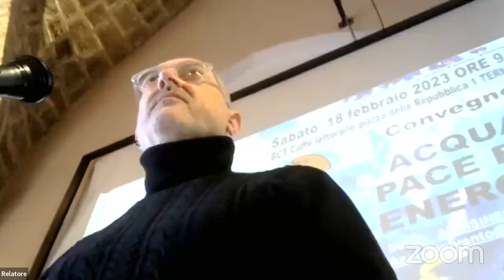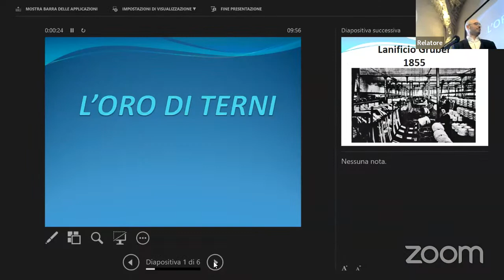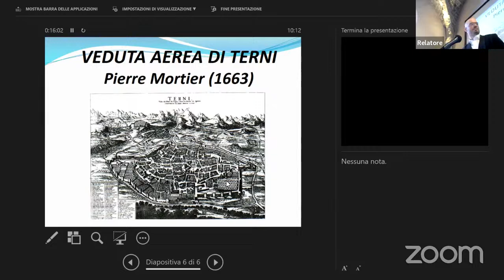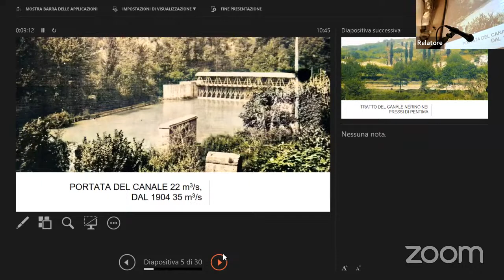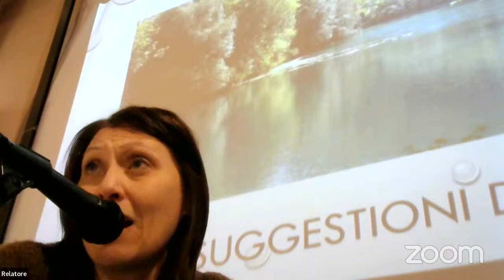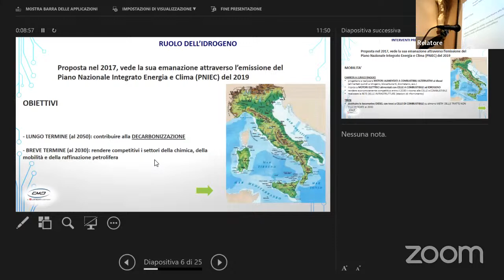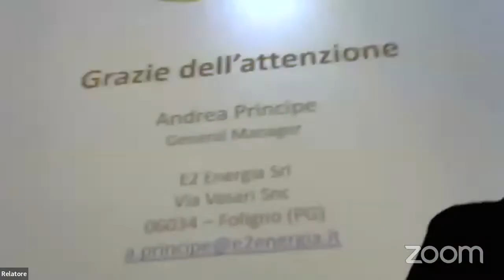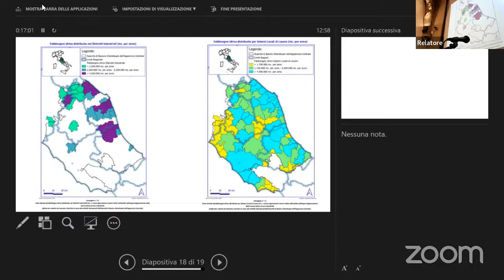BCT Caffè Letterario 'Acqua, Pace ed Energia' XII Convegno Assisi nel Vento ANV12 TERNI 2023 18 feb.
Indice dei pezzi eseguiti: Cliccare sull'ora per posizionarsi al momento esatto del video
Francesco Locci Lettore Cantico delle Creature
Claudio Pace Coordinatore gruppo ‘Assisi nel Vento’ Oh schiuma eccelsa che dirompente tutto trascini nel vortice d’amore. Alleluia. Spir. Franca Cornado
07:40 Don Lorenzo Spezia  Professore ITA e parroco Marmore e Piediluco
La simbologia dell’acqua
36:42 Carla Pagliari Direttore del Tevere Nera Lilla Parlava con il fiume. Una favola per la diffusione della cultura ambientale.
49:37 Alessandro Giovannelli  Alfa Soluzioni Terni L’oro di Terni
1:05:49 Maria Luisi Ricercatrice Università di Bologna  Iconografia musicale sulle rive del Nera
1:29:50 Sergio Dotto Responsabile ‘Archeologia industriale’ del Centro Studi Malfatti Il Canale Nerino, dalla memoria di ieri allo sviluppo di oggi: mini idroelettrico e turismo.
1:47:28 Eleonora Mancini Docente di Storia dell’arte L'importanza dei culti dedicati all'acqua tra antichità ed alto medioevo
2:06:20 Francesco Fioretti Museo Hydra Cascata delle Marmore Hydra dalla mitologia alla Realtà Storica e Digitale
2:24:30 Domenico Cirillo Senior Mechanic Engineer – R&D c/o CMD CASERTA L’energia che ci aspetta l’idrogeno e l’economia circolare
2:48:24 Andrea Principe Picardi E 2 S.r.l. Foligno Progettare le energie rinnovabil
3:09:22 Paolo San Germano Acque e Pace
3:16:19 Antonio Sciortino Consigliere del direttivo Astri
La pianificazione e la programmazione del territorio atti propedeutici ed indispensabili per la realizzazione degli interventi